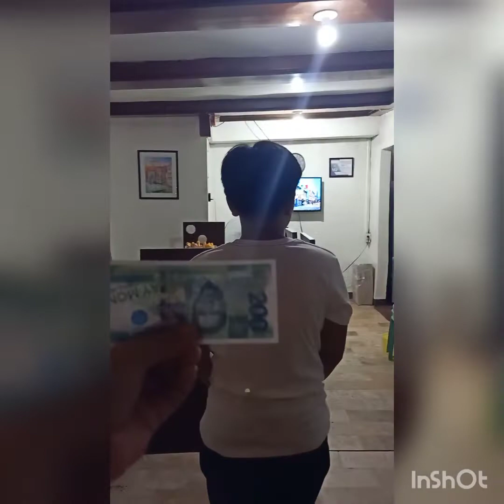Christmas celebration fun games✝️☝️🥰🎄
todays video is Christmas celebration fun games.

mama gives us a reward through cash gifts fun games.

we hope you enjoy are videos.